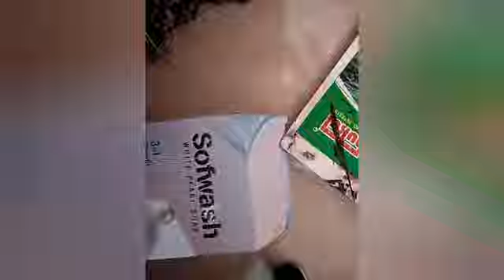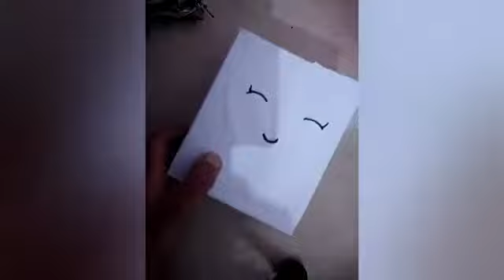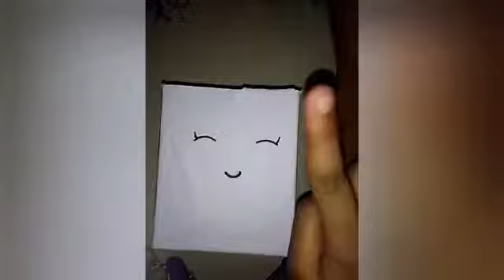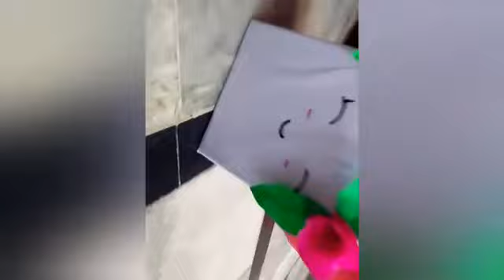How to make pen stand 😊